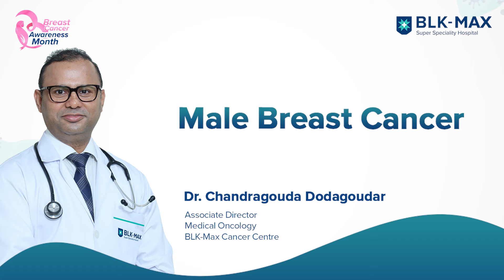Breast cancer in men | Dr. Chandragouda Dodagoudar | BLK-Max Hospital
Though rare, breast cancer can occur in men also. Listen to Dr. Chandragouda Dodagoudar, Associate Director, Medical Oncology, BLK-Max Cancer Centre, as he explains the symptoms and treatment of breast cancer in males.